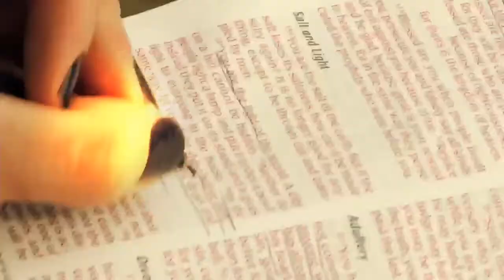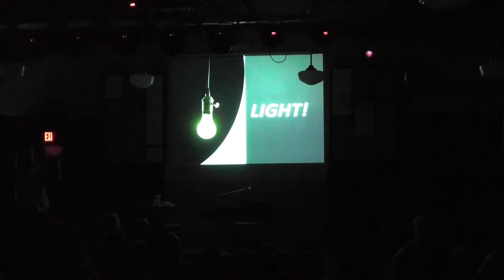The Outbreak Series: Be Contagious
Sunday, January 12th, 2020: The Outbreak Series: Be Contagious. Pastor Scott Carroll
Outbreak Church, Rock Hill, SC
3490 Saluda Rd, Rock Hill, SC 29730